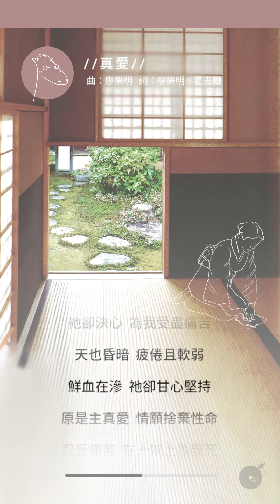【同心電台 X DJ馬馬】第16集 - 溫柔《屬靈果子篇8》心之旅程 Chosen揀選之旅 | 同心圓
【DJ馬馬－靈修清談系列】洪水氾濫之時，我們更需要多花時間與主親近，建構心靈空間來聆聽主、自己和外間的聲音，將我們的重擔和思念向神交託。歸回神的平安，方能於彎曲與黑暗的世代繼續作主堅穩的門徒，實踐主的教導與心意。（歡迎轉載）

📍第1季
第一集《為父為王 | 主禱文》
第二集《我要看得見 | 祢是我神》
第三集《仁愛 | 起初的愛、我心所慕》
第四集《喜樂 | 不要憂慮、信就有希望》
第五集《苦了，安息好嗎？| 凡勞苦擔重擔的人》
第六集《沒有留下不給祢 | 耶和華以勒》
第七集《和平 | 保守我心》
第八集《忍耐 | 愛是、起初的愛》
第九集《唔驚，相信耶和華！| 耶和華要保護你》
第十集《像極了。。。導遊？| 詩23》
第十一集《恩慈 | To Love、耶和華以勒》
第十二集《良善 | 保守我心、世界最美的聲音》
第十三集《詩27：我們與信心的距離 | 一生一世同在》
第十四集《星幕下的小人國 | 人算什麽 》
第十五集《信實 | 永遠的約》
第十六集《溫柔 | 真愛》
第十七集《祢在故我等 | 默默無聲等候神》
第十八集《節制 | 沒再所求 (I Shall Not Want)》

📍第2季：勇闖八福山及詩歌靈修默想系列(十八集)

「敬拜者使團」最新詩歌及音樂教學盡在YouTube Channel﹗

【第十六集！同心電台 X DJ馬馬】

這城市是個推崇客戶服務的城市，
大家也練就了一兩套溫柔的伎倆—
甜言蜜語，謊話嬉笑，
斟茶灌水，觀人於微，
來吧我什麼都應承.
如果你肯鍾意我，對我好，或者同我買嘢。

你我的「溫柔」又是什麼來的呢？

DJ馬馬「屬靈果子宴」開始喇～

⭐COMING UP推介 / 敬拜隊資源 ：

1）【敬拜資源 - TWS音樂教室】 YouTube分享敬拜隊心得！

2）【歌譜】
如果您喜歡我們的音樂，歡迎到eshop選購歌譜

3）【聚會情報】
- 同心圓2022 Set Free 「釋放·重建」心靈敬拜音樂會將於2022年4月9-10日於伊利莎白體育館舉行，購票詳情將於稍後公佈。

4）【支持我們】誠邀您以奉獻支持我們的事工和購買我們最新的專輯，同心在前線推動福音！

非常歡迎弟兄姊妹於教會使用我們的詩歌！也誠邀您以版權奉獻與我們同行，支持我們的福音事工：

TWS簡介：「敬拜者使團」(The Worshipers) 自1994年成立，現為「同心圓」旗下的敬拜音樂團隊，多年來致力創作適用於教會的敬拜及經文詩歌超過二百首，包括「獻給我天上的主」、 「求主興起禱告的心」、 「不要憂慮」 、「主禱文」、「萬有都歸祢」等。使團亦藉著培靈佈道及敬拜訓練，與本地及海外眾教會攜手，使萬民作主門徒。我們深信敬拜不止於音樂，信仰亦並非為了滿足個人，更是連於社群。因此在個人經歷了敬拜的恩典後，我們更深切希望信徒能走入社區，服侍社會上有需要的群體，效法基督捨己精神，開展「山上敬拜、山下服侍」的信仰生命！